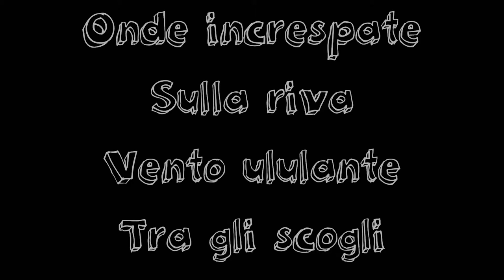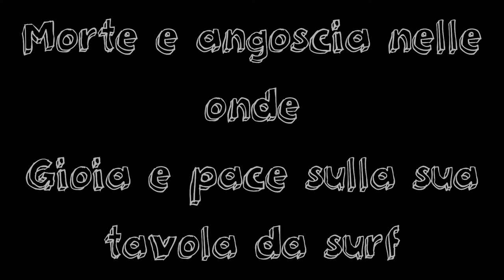Il Surfista Prima Parte Versione 2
Creato e reso in Blender 2.91
Creado y Renderizado en Blender 2.91
Created and Rendered in Blender 2.91

Musica usata
Música usada
Music Used

Isolation Waltz: written by Bryan Teoh.

Font usati
Fuentes utilizadas
Fonts Used

Traduzione
Traducción
Translation

Grazie a Federica per il tuo aiuto con la traduzione della questa poema.